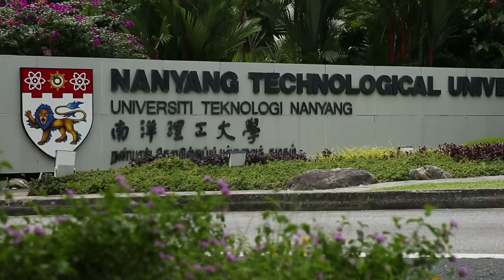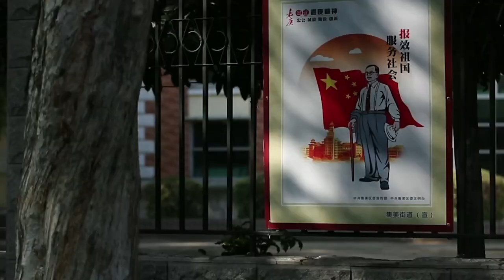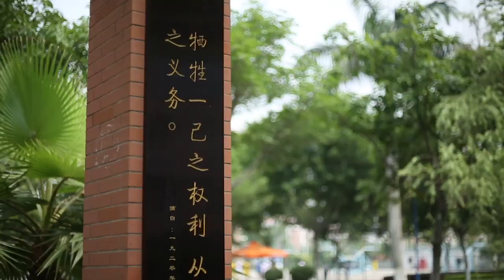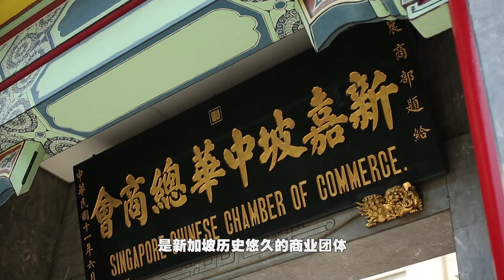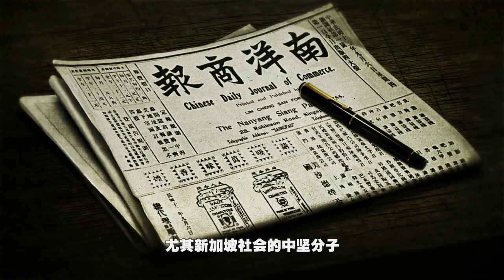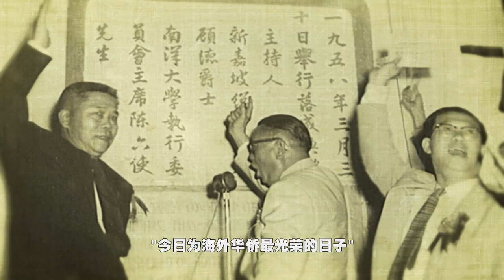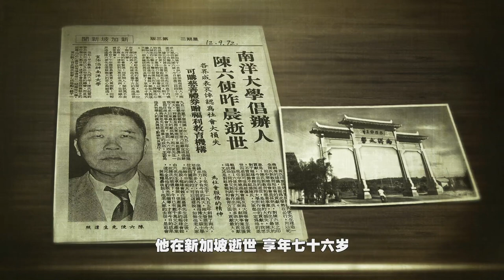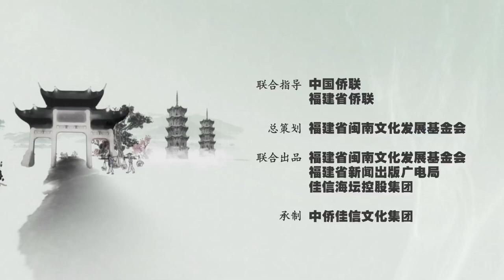Tan Lark Sye, My grandfather's Story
One of the most honorable man I have ever known.